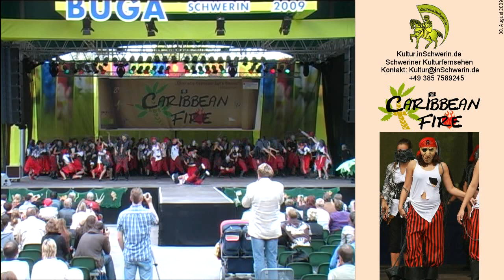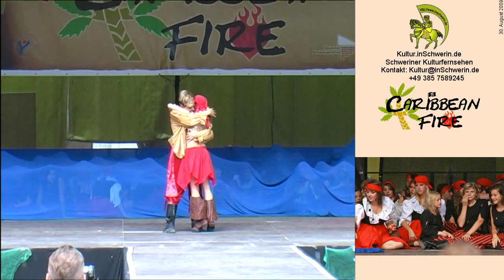Kultur inSchwerin 6s2 T 02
Caribbean Fire deutsche Version Jugendprojekt der Deutschen Schreberjugend zur BUGA 2009 in Schwerin mit dem Schwerpunkt Tanz und Musik